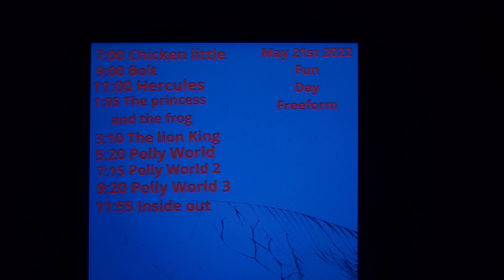June 18, 2023(2)